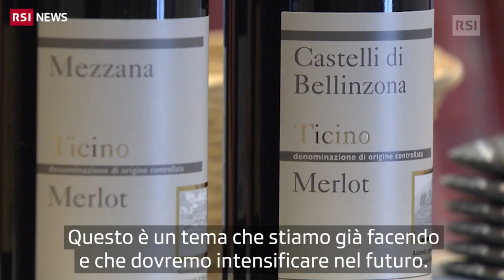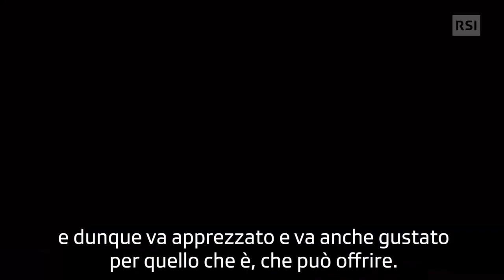Vino al vino | RSI Info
l settore vitivinicolo, fra i problemi del momento e il potenziale per il futuro. A colloquio col vicepresidente di Swiss Wine Promotion
L'anno che volge al termine è stato, per il vino svizzero, una vetrina davvero d'eccezione. La Fête des Vignerons, grazie alla grandiosità dell'evento e all'elevato numero di visitatori, ha dato senz'altro lustro agli sforzi intrapresi dal comparto vitivinicolo per garantire un prodotto di elevata e riconosciuta qualità.
Pubblicato il 3 dicembre 2019